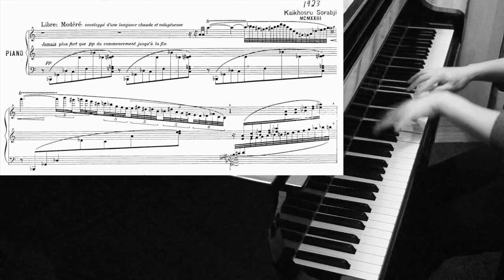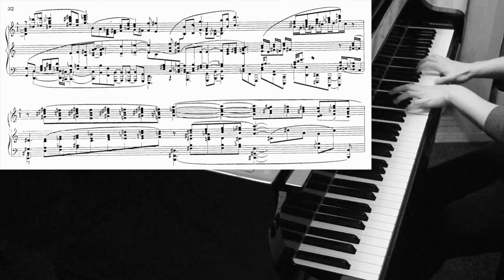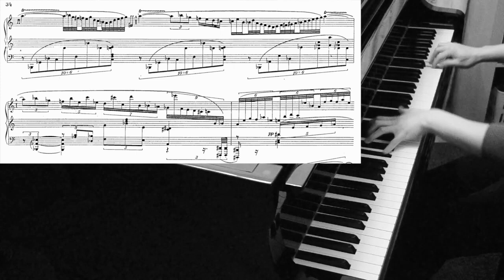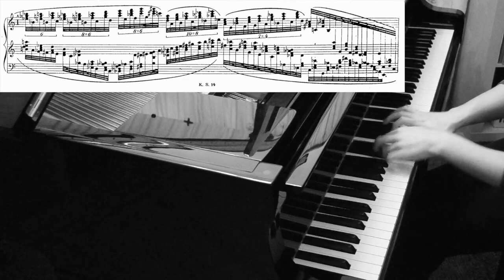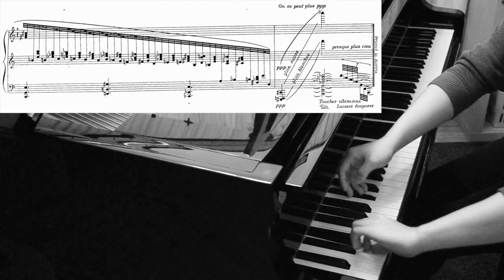Kaikhosru Sorabji: Le Jardin Parfumé (Eric Xi Xin Liang)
Recorded on March 12th, 2021 at home. Learned and refined in approximately 38 hours. Listen with headphones for the best experience!
(If you have heard this piece before, I recommend looking at the score. If you haven't, I recommend listening to this at night or during some relaxing activity since it's a nocturne, while not looking at the score.)
(Also, pardon the visual cuts. They are for removing the few seconds that I take to flip each page.)

What a unique experience it was to progress through this gorgeous nocturne! This took much longer than I expected to complete, but perhaps I initially underestimated how challenging some of the passages are. Rhythmically, the polyrhythms are so complex that I found it a challenge to play them in a consistent manner while practising.

There's basically everything a pianist might fear in a piece here: slow tempo, embellishing runs without strict meter, complex polyrhythms, constant tonal migration, non-obvious melodic phrasing, constant dynamic restraint, 3 - 4 staves, chord and tremolo sequences frequently exceeding (normal) hand span, and the need for necessary tempo manipulation to push the music forward. Truly, this piece is a monster, with some of the above traits not found in Sorabji's piano sonatas and Opus Clavicembalisticum. But I'm very glad to have tackled these challenges and found new strategies for overcoming them.

Btw, the purpose of the black and white filter on this video is to thematically accompany the fact that this is a nocturne, a piece to be reminiscent of the night, where the rods in our eyes take over the cones at which we perceive most things in black and white rather than in colour.

At time of recording, Eric is a 4th year Computer Science student at the University of Waterloo.